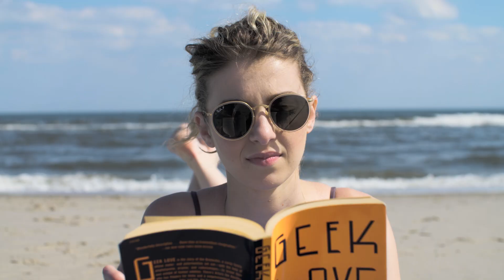How To Burn Calories At The Beach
Summertime is FINALLY here! Now you don't have to choose between going to the beach or working out...this video will show you how to do both, at the same time!

Starring:
Michael Gallo
Rayna Starr

Producer: Rebecca Hovel
Director of Photography: Darren Joe
Editor: Zach Frenchman
Graphics: Sergio Calderon

"Got Me Feeling Like"
Written by James Carlo Giorgi Cocozza, Tom Ford, Lee Richardson, Jon Murrill